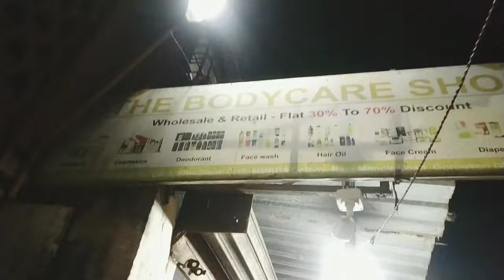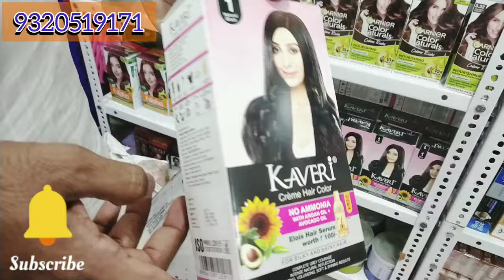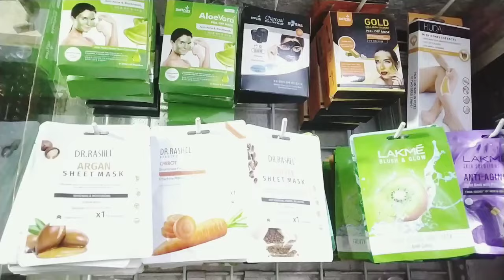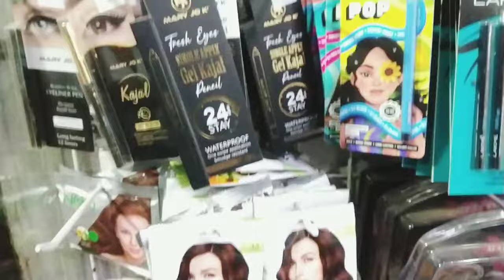Hug Discount के साथ The body care shop big sale | 40to90%Off products | wholesale and retail dono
THE BODYCARE SHOP 🛍

SHOP NO 20, building no DR-4, Shiv Dham CHS, MMRDA
COLONY, Ram mandir Road, Goregaon west, mumbai  400104.
LANDMARK - Near Ram mandir station ( Western line)

SHOP TIMING ⌚
11:00 AM TO 08:00 PM

FRIDAY CLOSED

NoorFaridaVlogs

=mLLAUVPJSmBYldeP